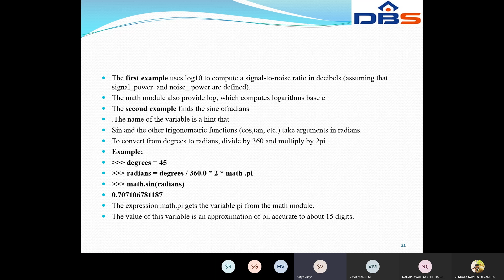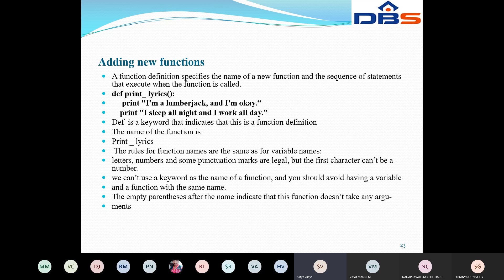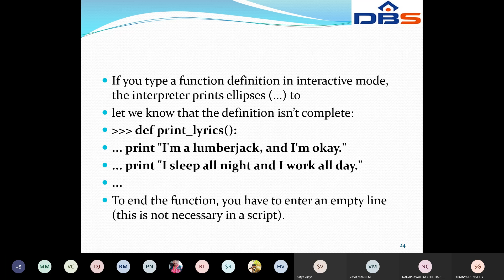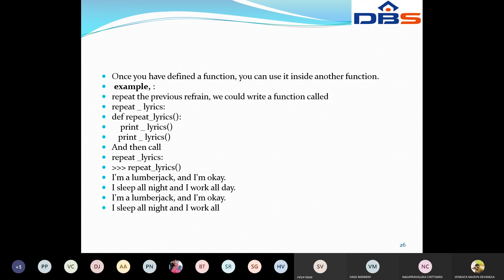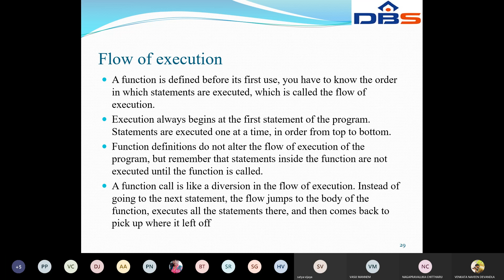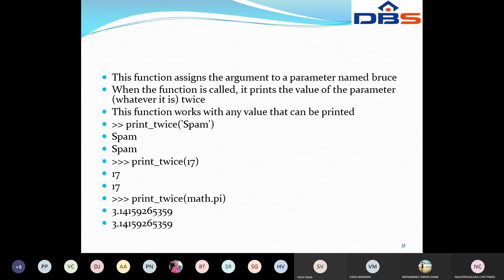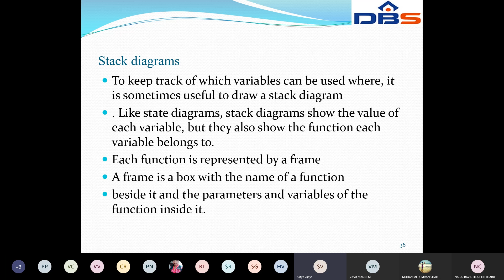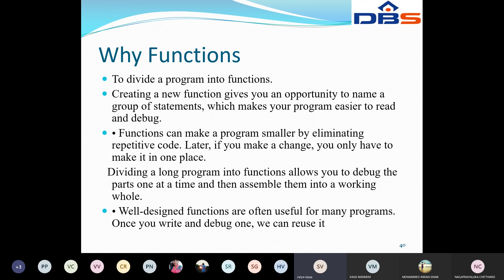DBS -PARAMETERS AND ARGUMENTS ,UNIT-1: FUNCTIONS, CSE II YEAR-1st SEM, PYTHON PROGRAMMING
IN THIS VIDEO WE DISCUSSED ABOUT PARAMETERS AND ARGUMENTS AND STACK DIAGRAMS

SUBJECT: PYTHON PROGRAMMING
BRANCH: CSE
YEAR:II YEAR-1st SEM
UNIT-1: FUNCTIONS
TOPIC NAME:PARAMETERS AND ARGUMENTS